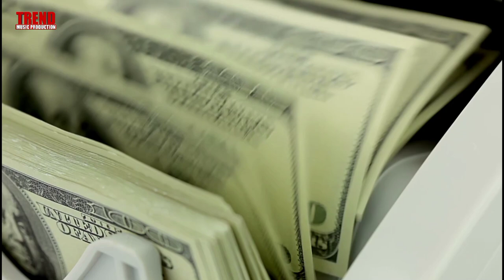Tera li !Gopi !Ghaint !Trend music production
This is your one stop destination for Best Punjabi Music 'Punjabi movies'short moive'!

  Song: Tera li

Singer: Gopi

trendmusicproductoin

Lyrics: gopi

New song 2022Vailpuna;new song punjabi,new song,new song punjabi 2022,new song ,new song punabji this latest this week,new Punjabi song this week,manigrewal,btownmanigrewal